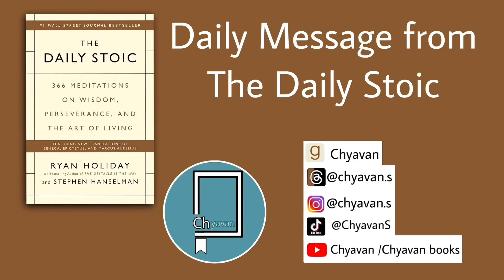Work hard or hardly working? [ the Daily Stoic | May 30]￼